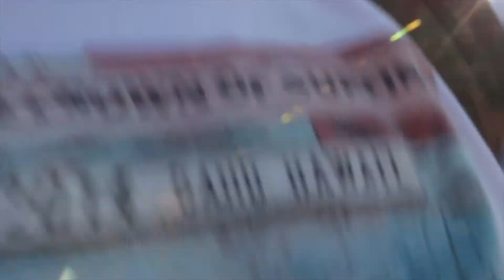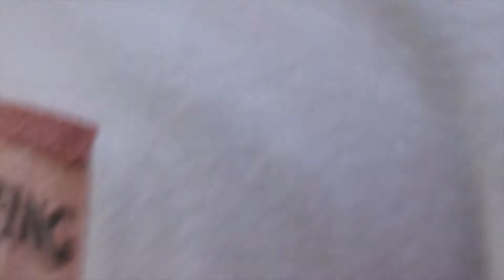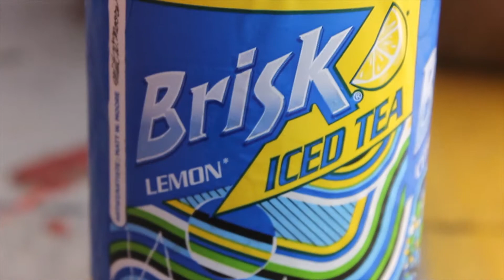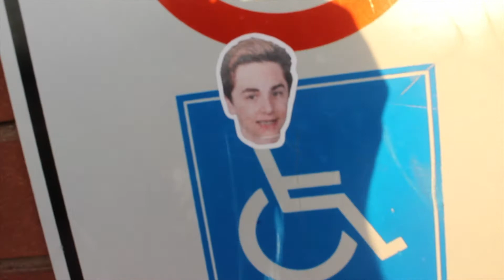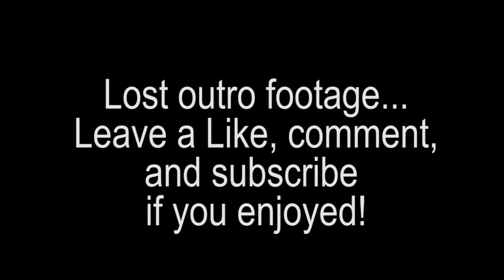BMX Dirt Jumping ~ VLOG 3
Third vlog, went to Nelson dirt jumps in burlington to go shred the gnar.